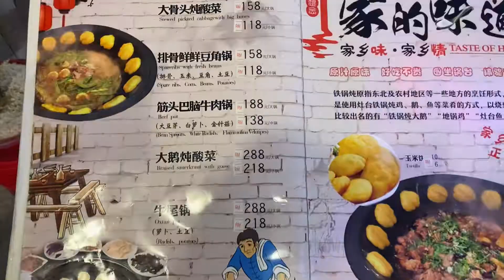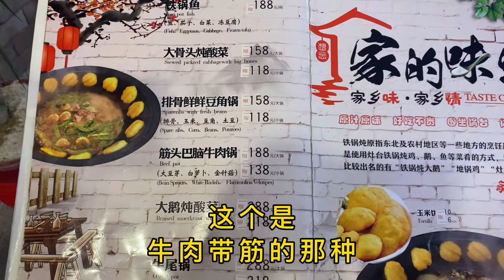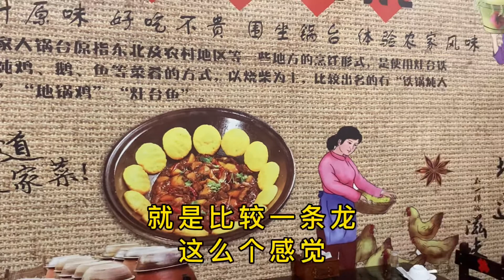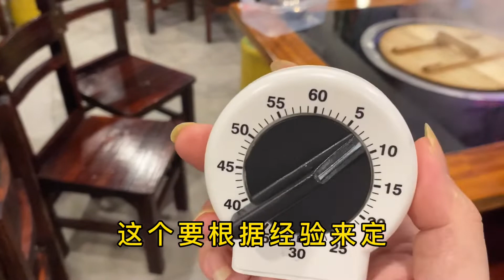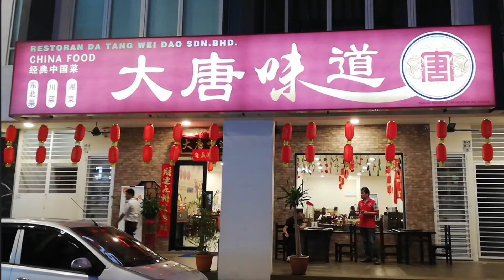没想到还能吃到正宗东北铁锅炖!!! 牛肉筋，头巴脑，田园鸡，大鹅家乡味，又无敌了🤗😊😘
没想到马来西亚还能吃到正宗东北铁锅炖!!! 牛肉筋，头巴脑，田园鸡，大鹅家乡味，又无敌了🤗😊😘